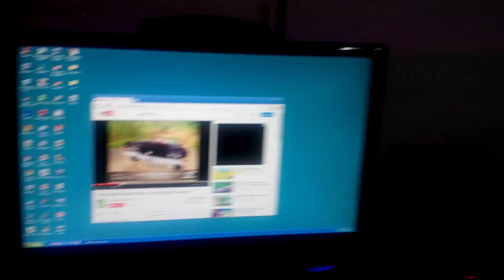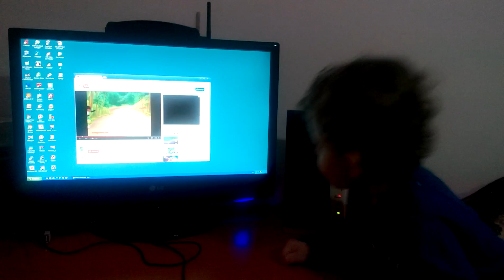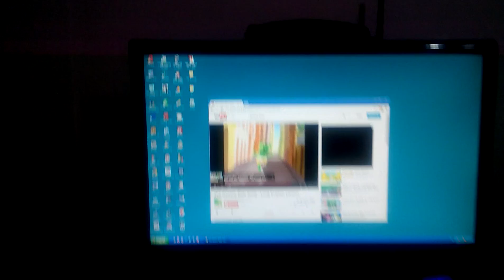17 Aralık 2014 - Görkem Gummy Bear izliyor...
17 Aralık 2014 - Görkem Gummy Bear izliyor...